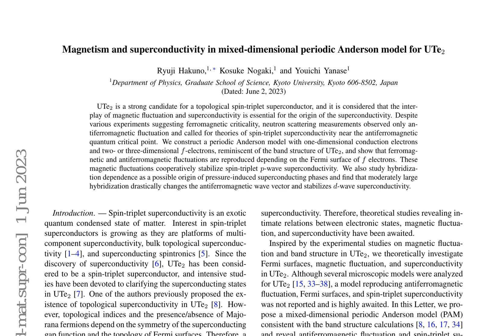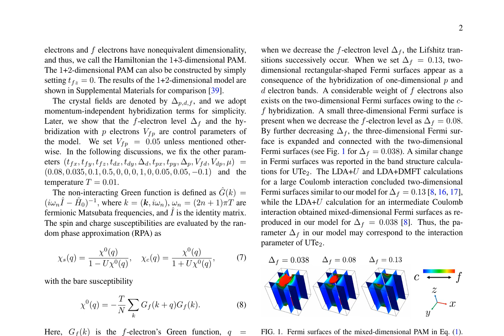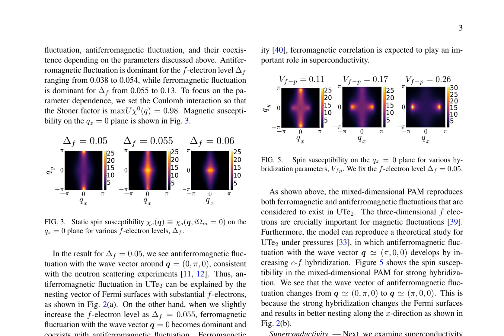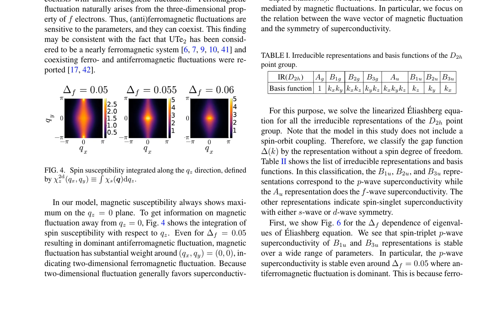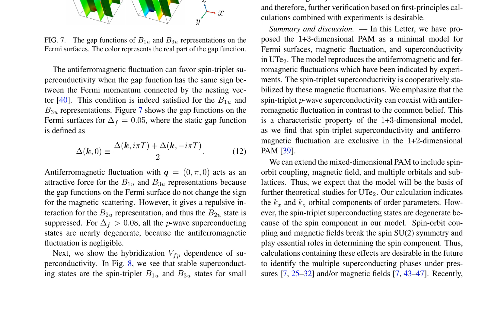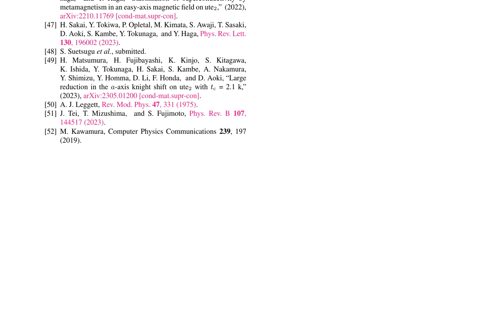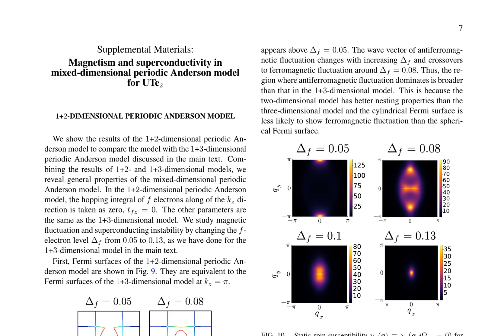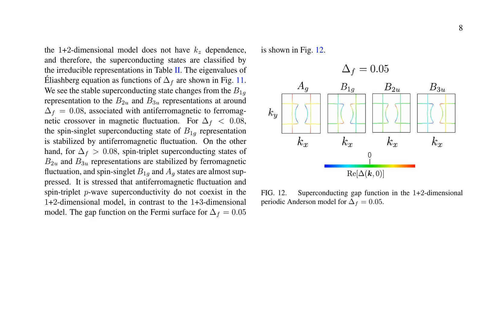Magnetism and superconductivity in mixed-dimensional periodic Anderson model for UTe$_{2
Title: Magnetism and superconductivity in mixed-dimensional periodic Anderson model for UTe$_{2}$

Authors: Ryuji Hakuno, Kosuke Nogaki, Youichi Yanase

Abstract:
UTe$_{2}$ is a strong candidate for a topological spin-triplet superconductor, and it is considered that the interplay of magnetic fluctuation and superconductivity is essential for the origin of the superconductivity. Despite various experiments suggesting ferromagnetic criticality, neutron scattering measurements observed only antiferromagnetic fluctuation and called for theories of spin-triplet superconductivity near the antiferromagnetic quantum critical point. We construct a periodic Anderson model with one-dimensional conduction electrons and two- or three-dimensional $f$-electrons, reminiscent of the band structure of UTe$_2$, and show that ferromagnetic and antiferromagnetic fluctuations are reproduced depending on the Fermi surface of $f$ electrons. These magnetic fluctuations cooperatively stabilize spin-triplet $p$-wave superconductivity. We also study hybridization dependence as a possible origin of pressure-induced superconducting phases and find that moderately large hybridization drastically changes the antiferromagnetic wave vector and stabilizes $d$-wave superconductivity.